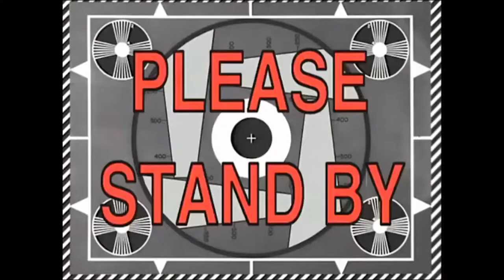[BEST OF 2021] The Best of Cactus Man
With 2021 soon ending here we reflect on some of the greatest moments of the Channel. This time we Look at one of the most craziest people that ive come across this Year. From being chased by a ps1 Hagrid to tons of mayhem.

Music used